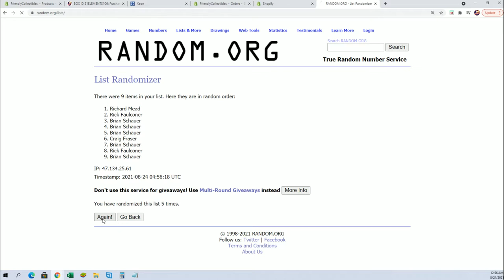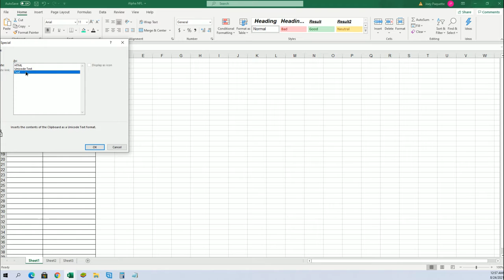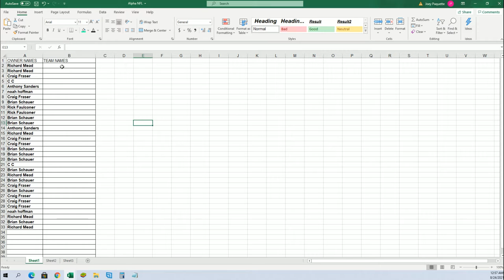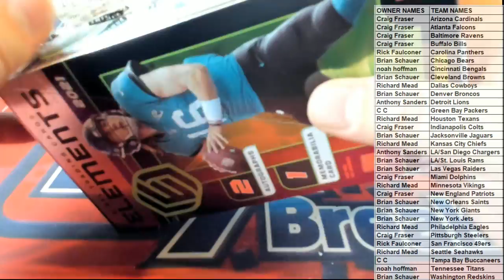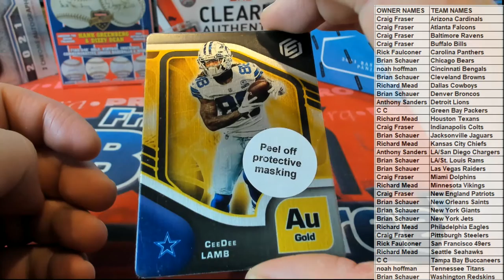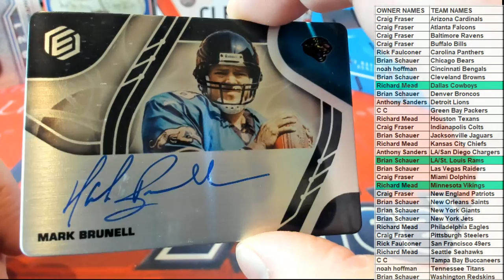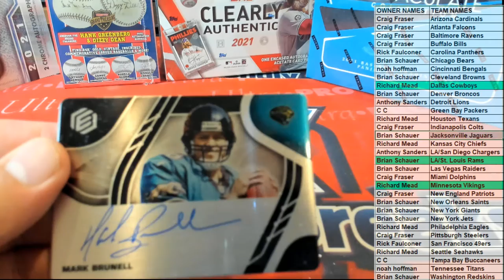BOX ID 21ELEMENTS105 2021 Panini Elements Football Hobby Box